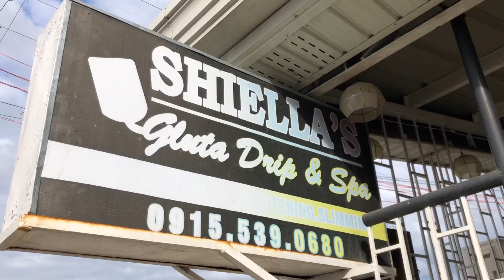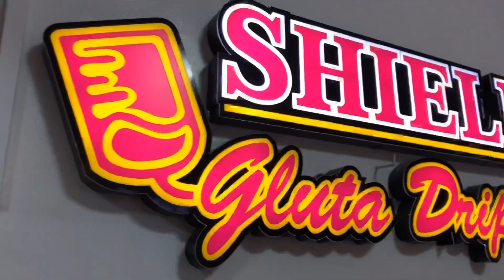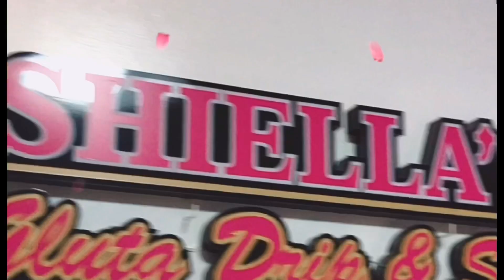ROAD TO KINIS | Erica Del Rosario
(𝓑𝓮𝓪𝓾𝓽𝔂 𝓣𝓻𝓲𝓸) with AlagangShiella's Gluta Drip & Spa 🤩✨

✨ experience instant glow ✨

See my 1 minute video how BeautyTRIO works!

1. Diamond Peel- exfoliate dead skin cells.
2. Carbon Laser peels deeply exfoliate the skin.
They also help stimulate collagen production.
Laser carbon peels are used to treat:
- acne
- dark pigmentation
- acne scarring
- enlarged and clogged pores
- melasma
- photoaging
- fine lines and wrinkles
3. and the Photodynamic therapy or light therapy is becoming more popular as an acne treatment, particularly for severe cases that do not respond to other treatments.It may also be effective for other skin conditions, such as sun-damaged skin and other skin infection.

Book Now!
Your Beauty is Our Duty!

Branches:
📍 Shiella’s Gluta Drip & SPA- Cabanatuan City
📍 D'Gluta Drip Bar & SPA- Cabanatuan City Branch
📍 D’GlutaDrip and Spa Gapan Branch
📍 D’Gluta Drip and Spa- San Jose City Branch
📍 D' Gluta Drip Bar & Spa - Aliaga Branch